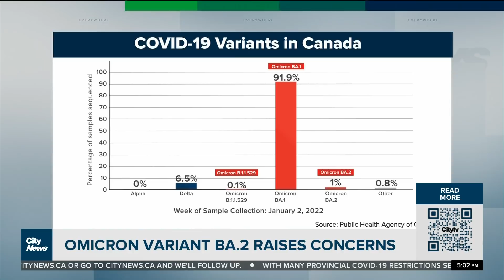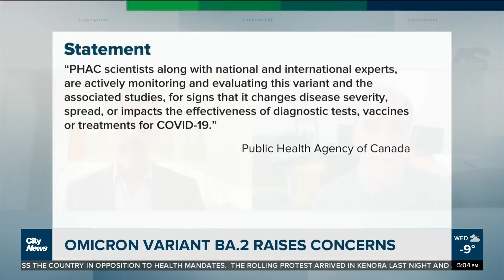Omicron subvariant BA.2 increasing in Canada and around the world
Researchers suggest the BA.2 subvariant of Omicron could be more transmissible than its counterpart. Mark McAllister finds out how many cases have been detected in Canada so far and its impact on COVID-19 recovery.